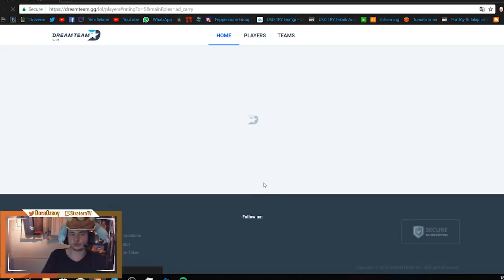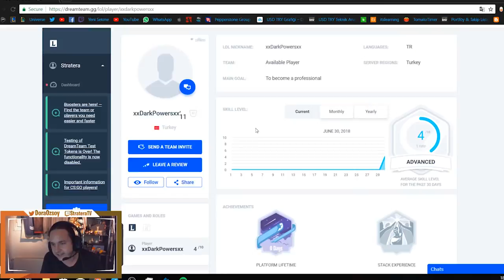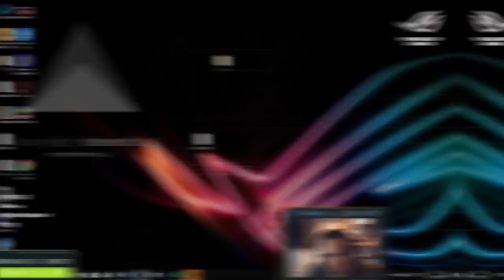Yayından Kesitler #14 : 🔥 FLAME BEBEĞİM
League of Legends yayından kestiler! DreamTeam - Ultimate Teambuilding Platform;

🎮  Merhabalar. Ben Dora Özsoy. Yazılım Mühendisliği okuyan, fantastik kurgu ve oyun hikayelerine ilgili bir oyun tutkunuyum. Bu kanalımda League of Legends, Overwatch, Clash Royale gibi farklı oyunların oynanış ve bilgi videolarını, en güncel MOBA haberlerini bulabilirsiniz! :)